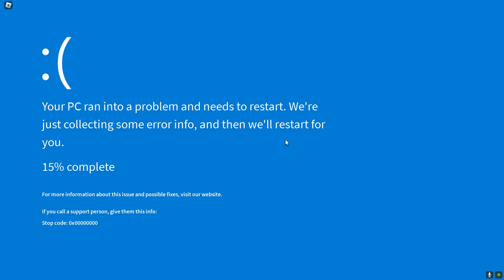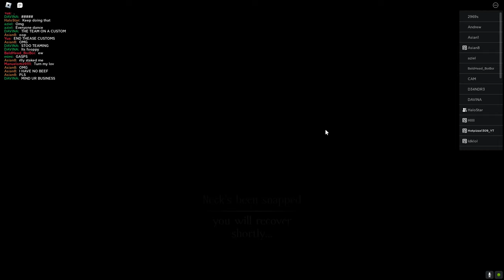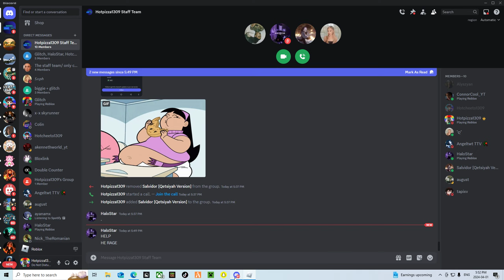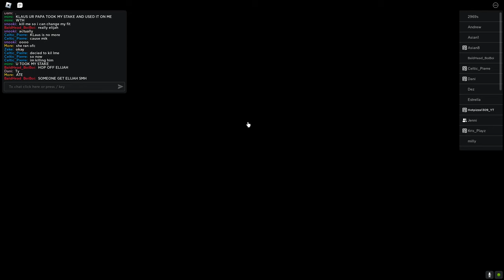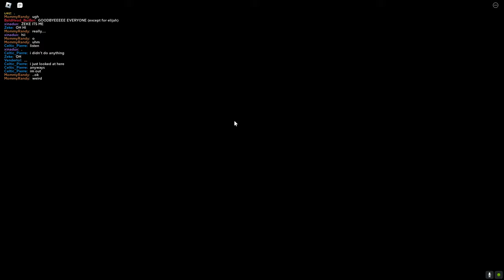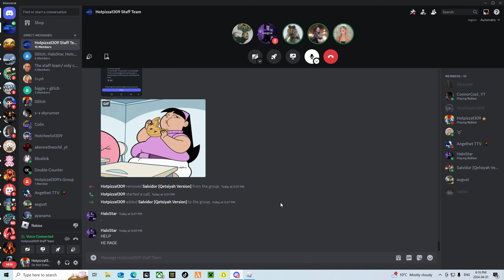April Fools Update in TVL2 | The Vampire Legacies 2 | Roblox